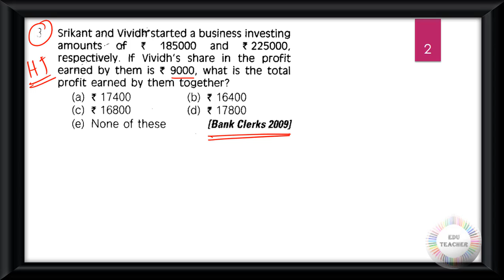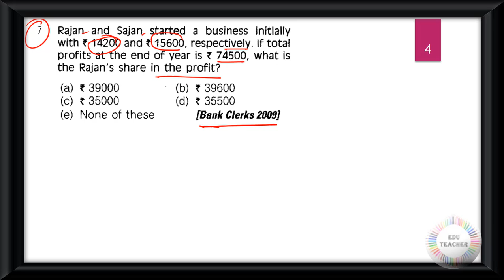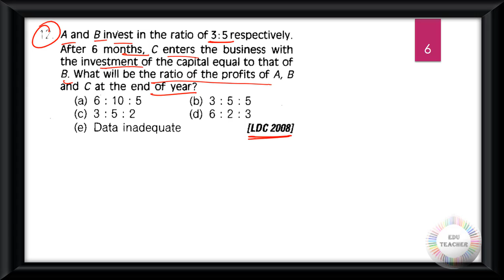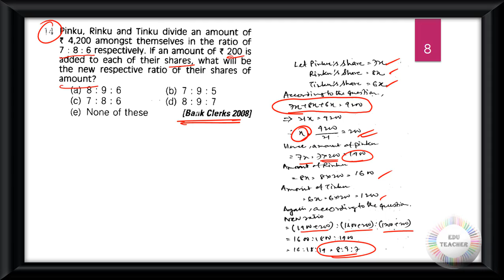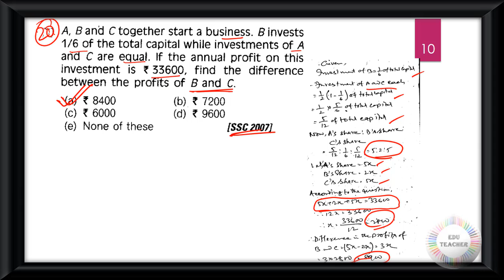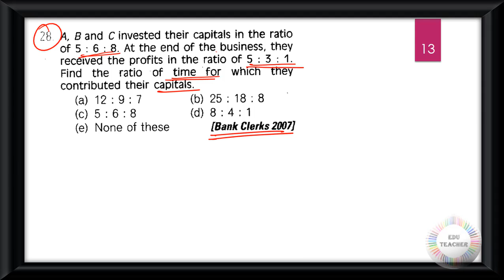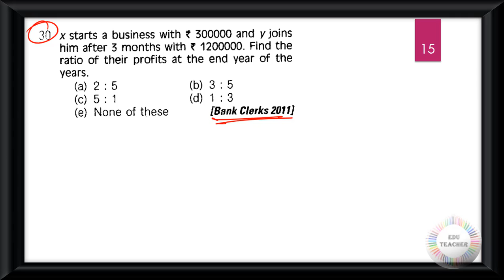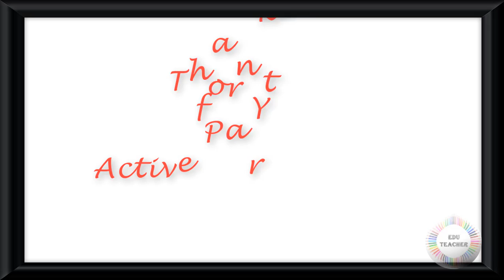গণিত অংশীদারী কারবার সম্ভাব্য প্রশ্নোত্তর প্রাথমিক স্তর সরাসরি আলোচনা By EduTeacher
Group D
MATH
WBTET
WBTET Math Pedagogy Selective Question For Bengali Medium
WBTET P1
WBTET PAPER 1 Combo Pack All Subject